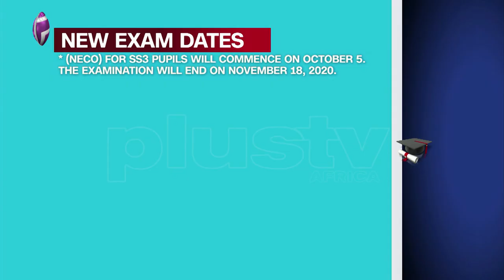Nigerian Govt. Announces NECO, NCEE, NABTEB Exam Dates